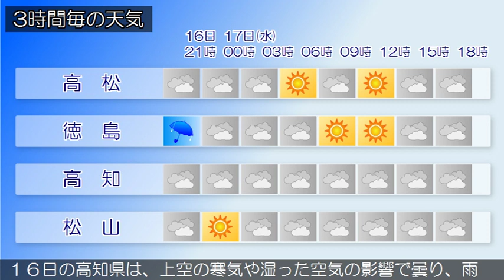2019/07/16 四国地方の天気予報 夕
香川県では、１６日夜遅くまで急な強い雨や落雷に注意してください。香川県は、四国地方は、気圧の谷や湿った空気の影響で概ね曇り、雨や雷雨となって激しく降っている所があります。愛媛県は、１６日は、上空の寒気や湿った空気の影響で概ね曇りで雨や雷雨となり、夕方までは激しく降る所があるでしょう徳島県は、１６日は、上空の寒気や湿った空気の影響で概ね曇り、雨や雷雨となり夜のはじめ頃まで激しく降る所があるでしょう。１６日の高知県は、上空の寒気や湿った空気の影響で曇り、雨や雷雨となる所がある見込みです。夜のはじめ頃まで激しく降る所があるでしょう。